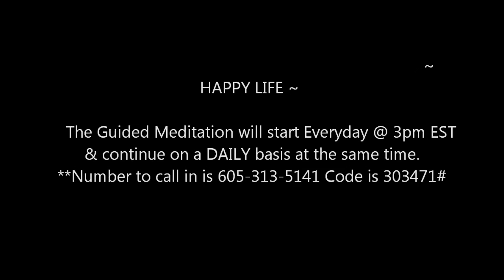Jared Rand’s Global Guided Meditation Call ~ February 23, 2021 #1265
~ HAPPY LIFE ~

                The Guided Meditation will start Everyday @ 3pm EST

                      9:00 pm Eastern-Wednesdays Call in numbers the same